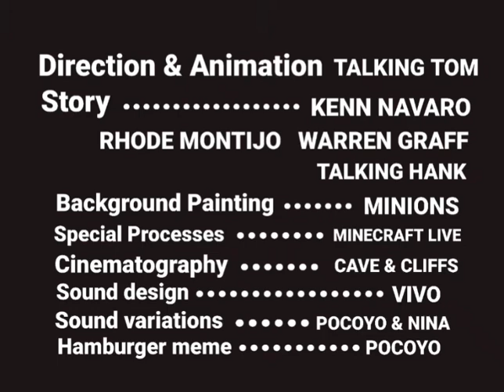Talking tom and friends minis tom runs in day cartoon 1080p